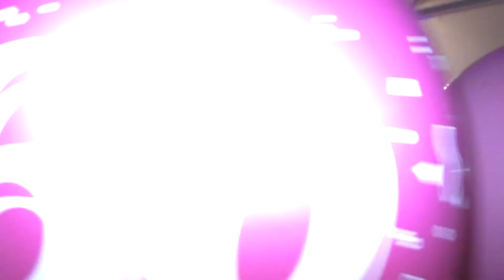Rhythm Bound at Lins 60th Birthday Party (Hastings)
Rhythm bound havent played together for over a year but they got together to play at Lins 60th birthday party at the Elphistone sports and social club